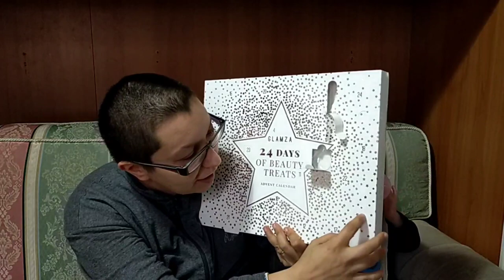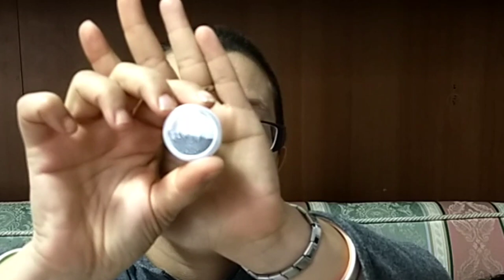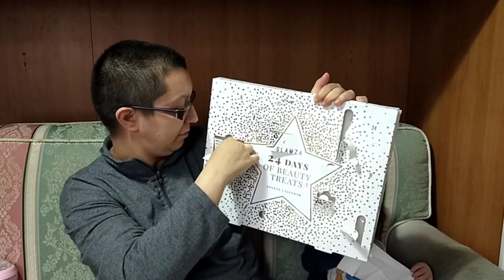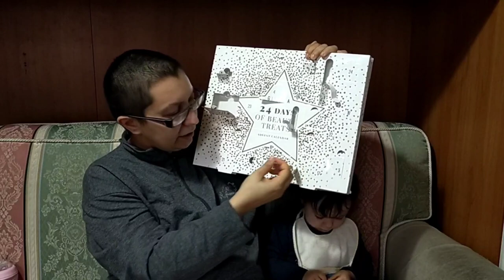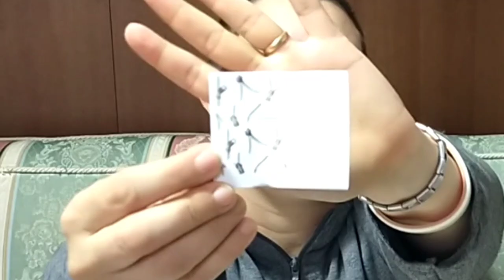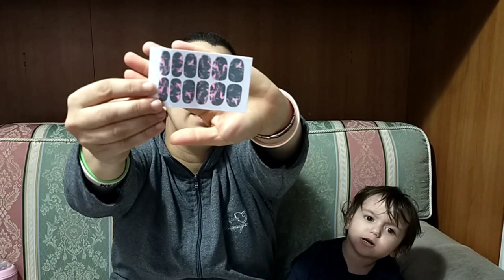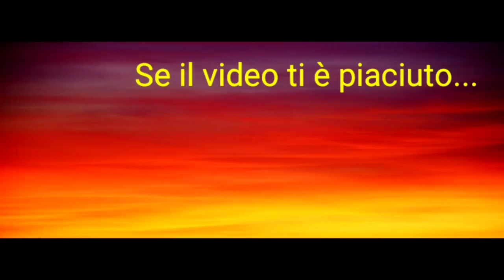🎁 CALENDARIO DELL'AVVENTO DI GLAMZA 🎁 CON ASSISTENTE SPECIALE ❤️